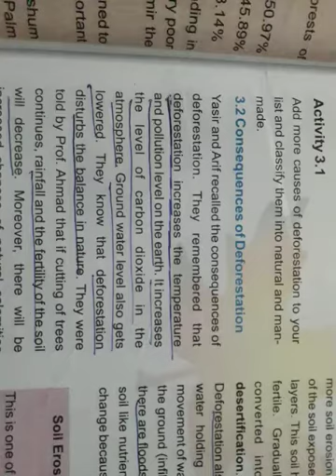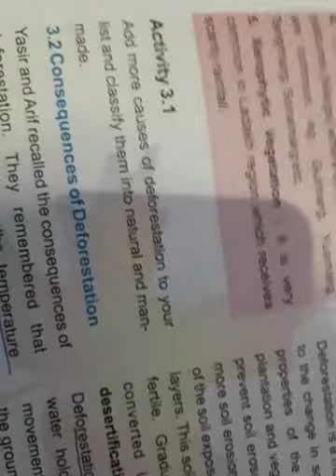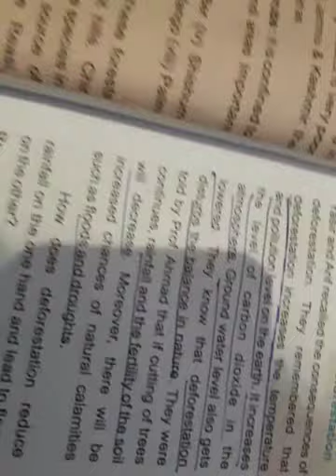consequences of deforestation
class 8th by shahida Bashir